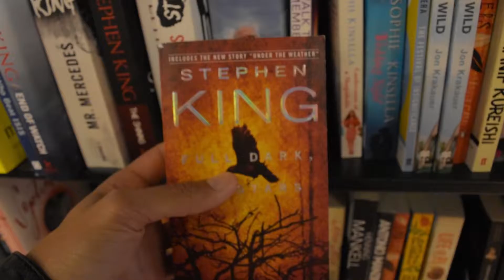BARI, ITALY 11th of October 2016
After a restless night on the ferry we found ourselves in Bari Italy